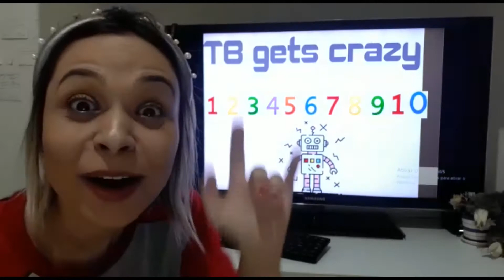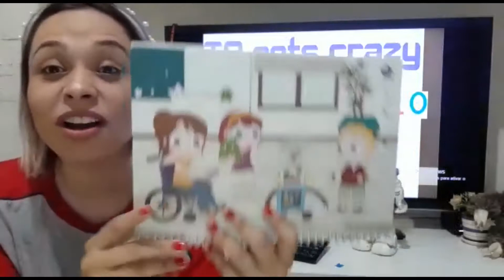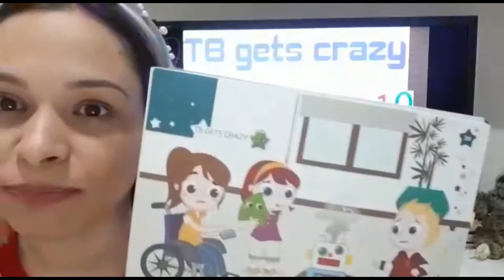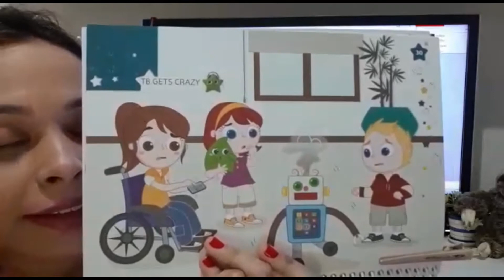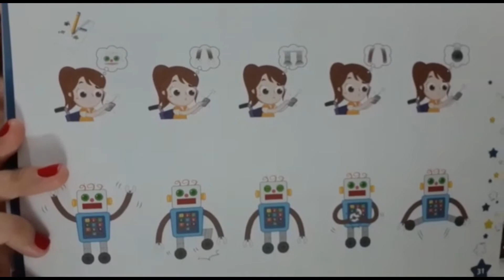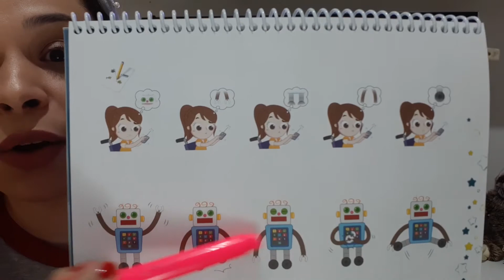Pré II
Tb got crazy